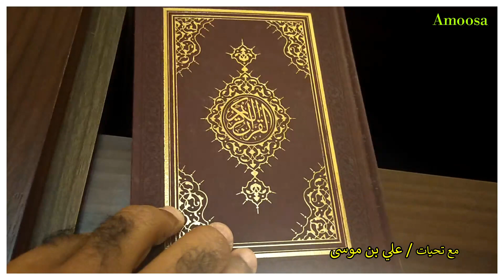رحلة قطر ج4 من السوق الى الفندق